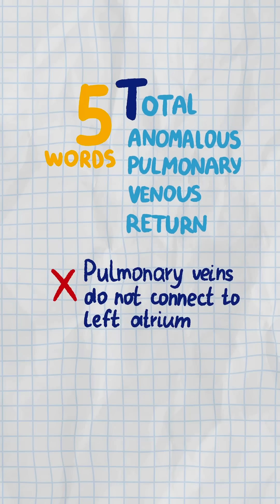🥶 The 5 T’s of Cyanotic Heart Diseases 🥶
Right-to-left shunt = cyanosis!
1️⃣ Truncus Arteriosus – 1 big bad vessel
2️⃣ Transposition of Great Arteries – 2 switched circuits
3️⃣ Tricuspid Atresia – TRIcuspid fails to form, RV ghosts
4️⃣ Tetralogy of Fallot – 4-part mess (Pulm stenosis, RVH, Overriding aorta, VSD = PROVe)
5️⃣ Total Anomalous Pulmonary Venous Return – 5 words, zero common sense (veins drain to RA)

❓ Which cyanotic heart defect is incompatible with life without a PDA or VSD?
A) Tetralogy of Fallot
B) Tricuspid Atresia
C) Transposition of the Great Arteries
D) Total Anomalous Pulmonary Venous Return